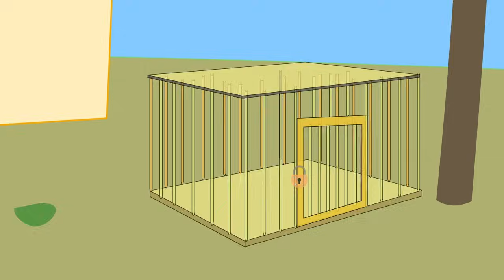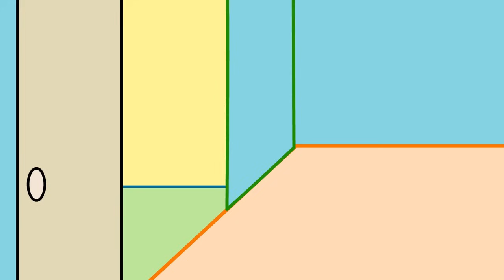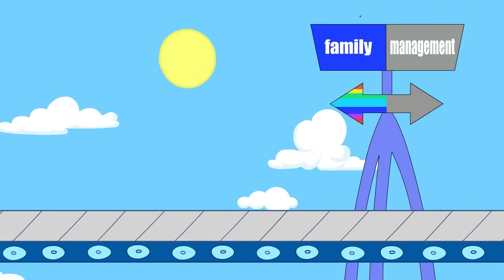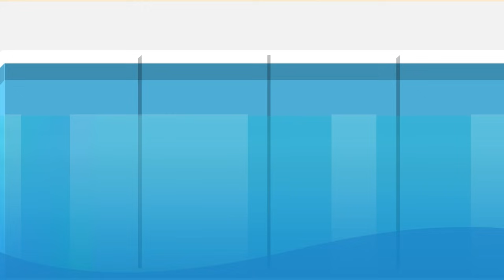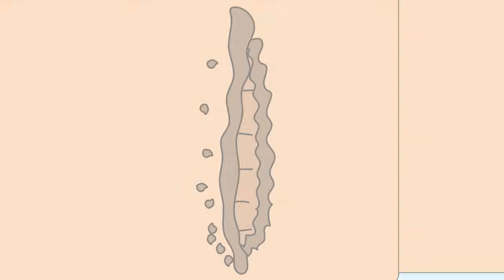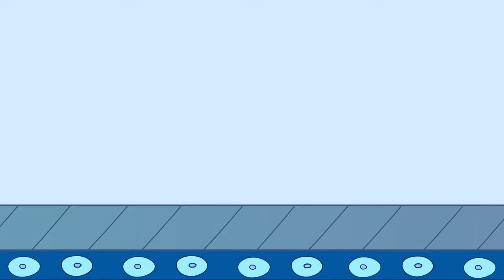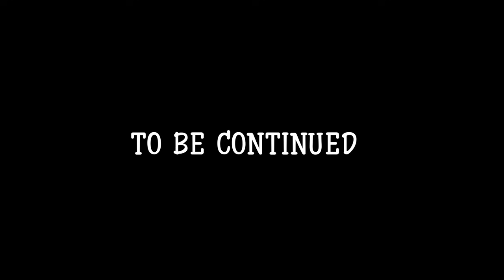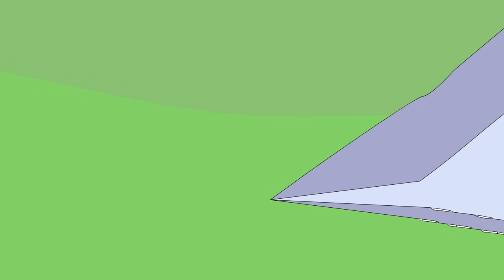Mummy Pig is Very Sad... Fox Family, please get out of here now!!! Peppa Pig Funny Animation